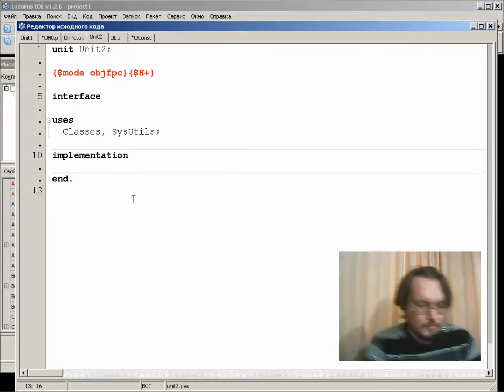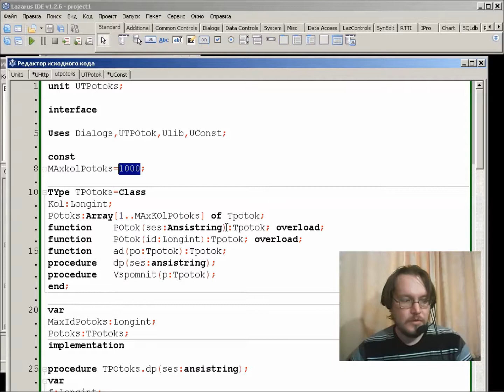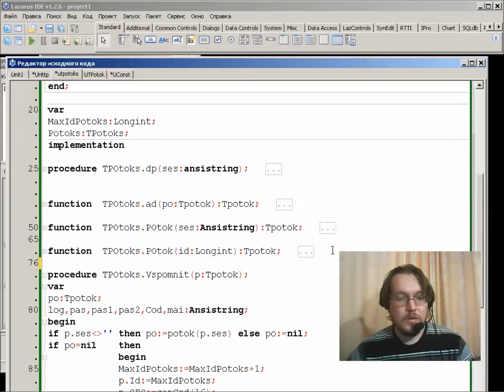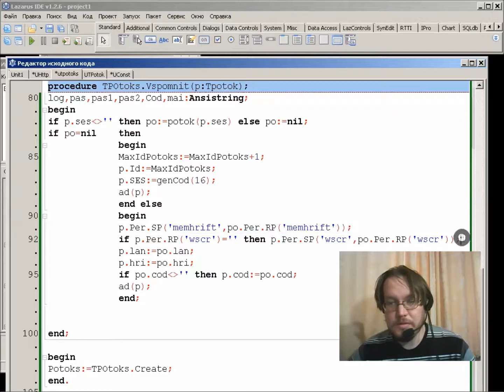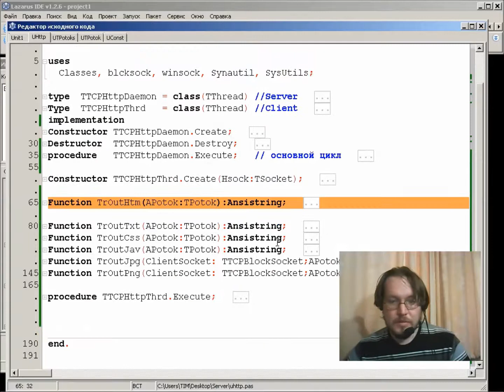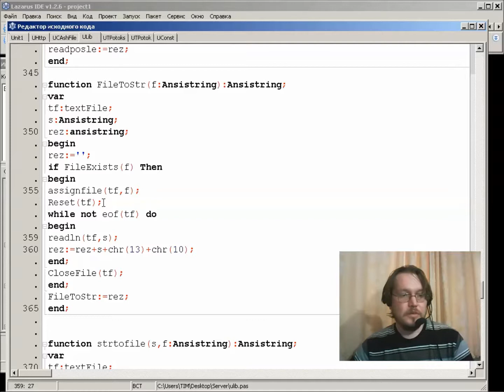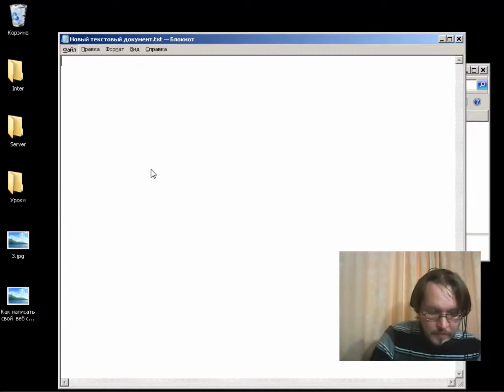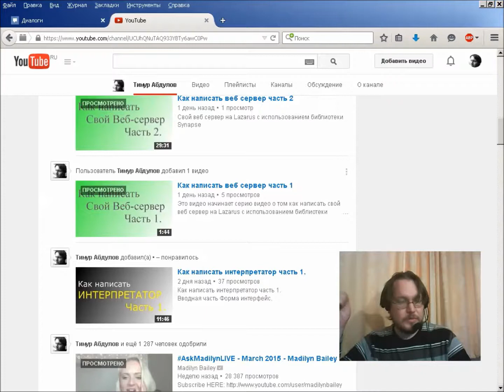Как написать веб сервер часть 5.